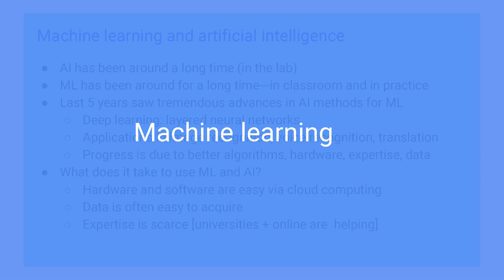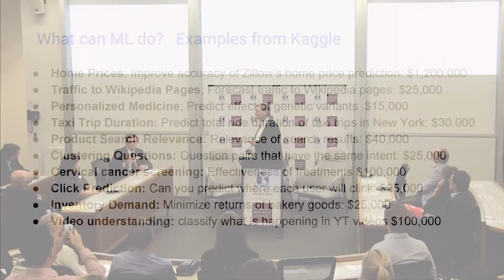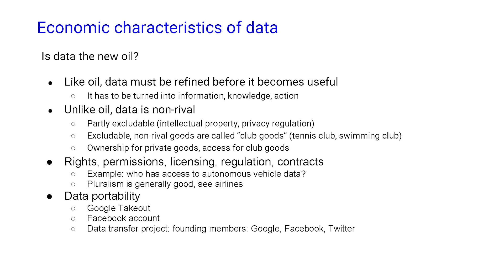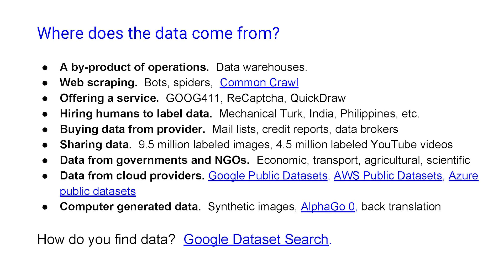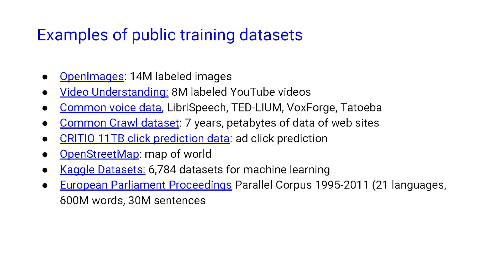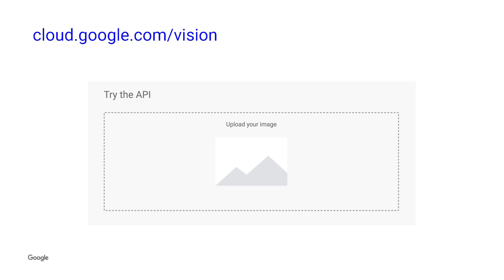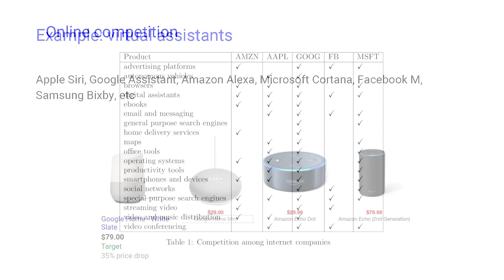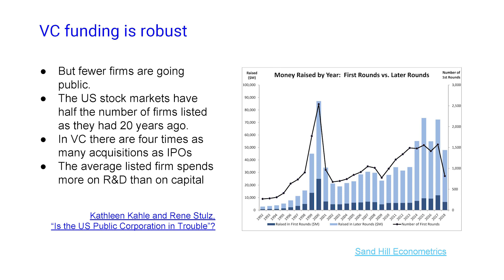Google Chief Economist Hal Varian speaks at Melbourne Business School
Watch a guest lecture by Dr Hal Varian, co-author of Information Rules and Chief Economist at Google, delivered at Melbourne Business School on October 16, 2018.